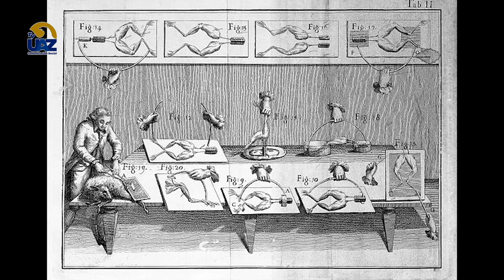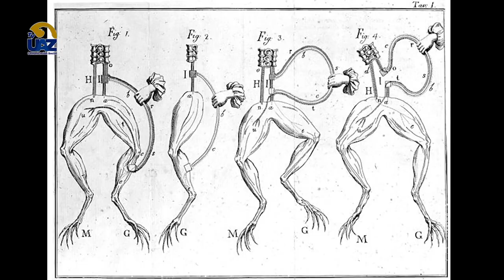Las máquinas de toques ⚡